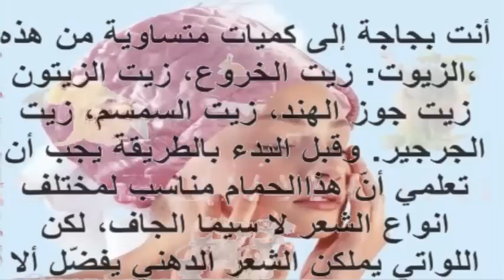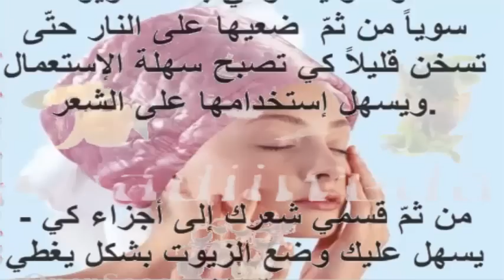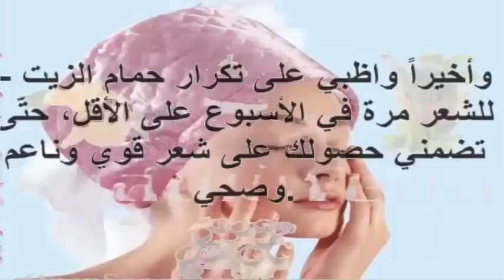افضل طريقة لعمل حمام الزيت للشعر- لشعر ناعم وصحى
العديد من الفتيات ربما تقوم بعمل حمام زيت للشعر ولاكن هل تعلمى الطريقة الصحيحة لعمل حمام الزيت للشعر فى المنزل كما يتم فى مراكز التجميل تعرفى على الطريقة الصحيحة من الفديو